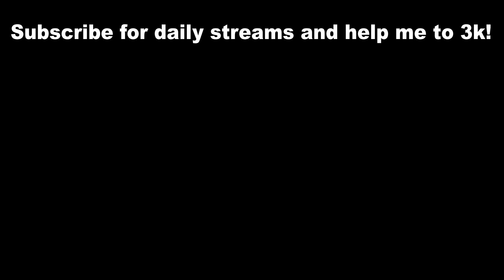Roblox Bedwars Glitch: Spawn In Instantly With The Stone Sword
Hi! I'm Gravity and this is a glitch in Roblox Bedwars that lets you spawn in instantly with the STONE sword! This can be used as a headstart to rush other teams!
Thanks to Thehyperbeast453 for finding this glitch, go follow him on roblox